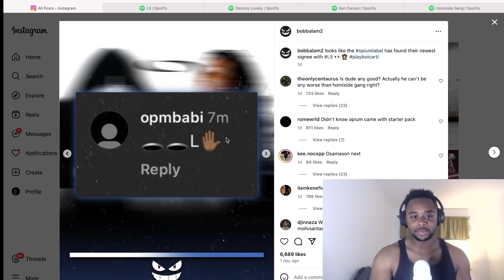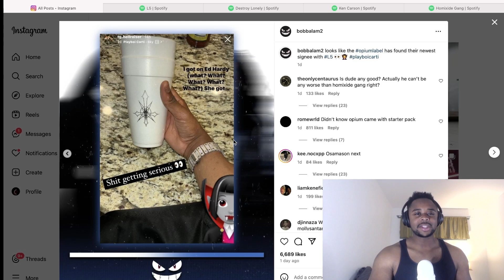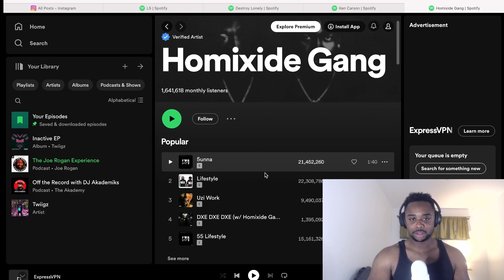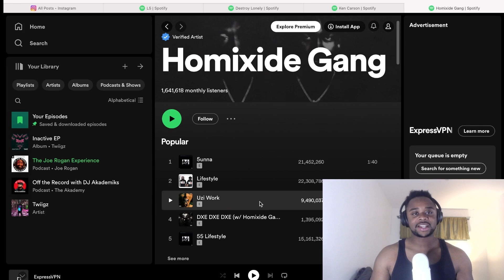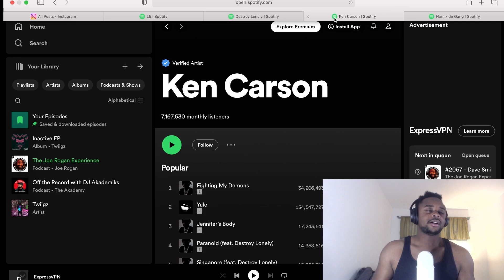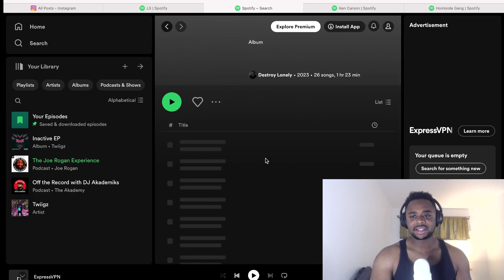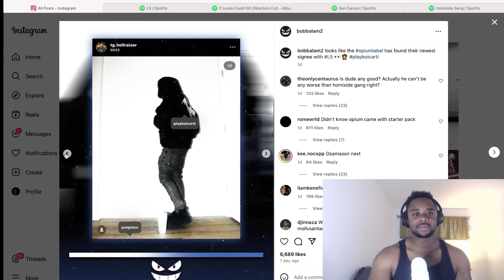Playboi Carti’s Newest Signee…